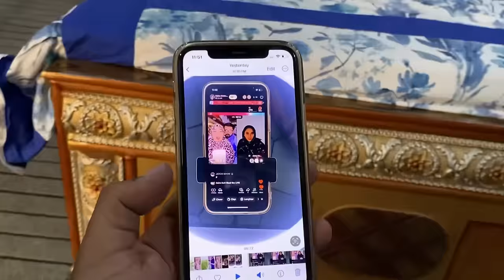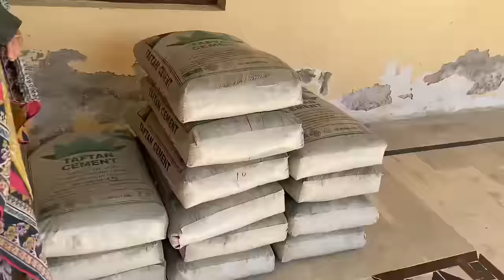Doctor Nay Saba Ko Bemari Ka Bta Kar Rula Diya Ye Sari Raat Roti Rahi😭